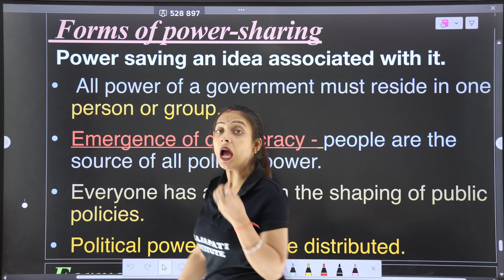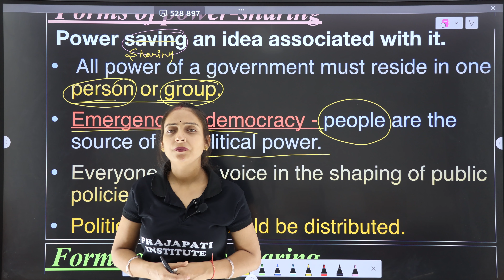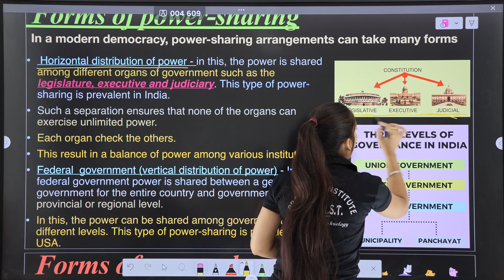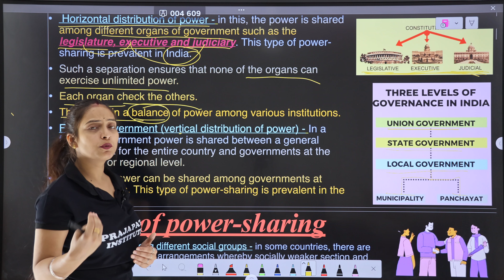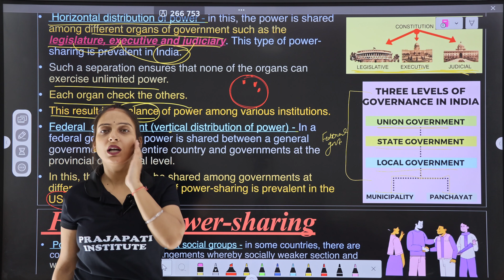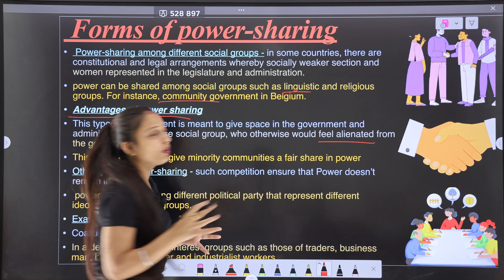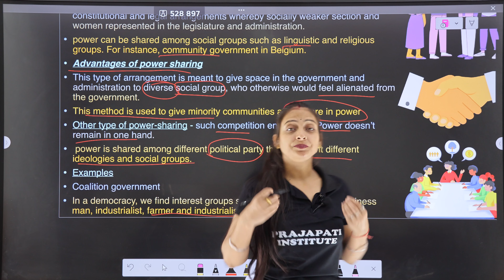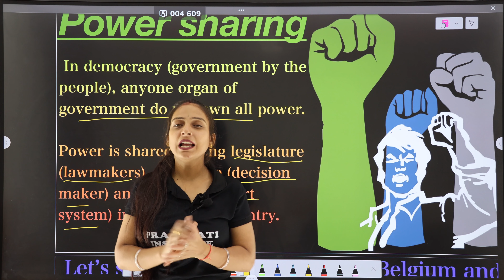power sharing // forms of power sharing // Arti prajapati mam // class 10th democratic politics..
We provides here lecture with the help of ppt or by simply in written way which helps classes 10th students preparing for their exam.
By Arti prajapati mam

Power sharing 01 // Belgium vs Sri lanka // Class 10th // Arti prajapati mam

Power sharing 02 // majoritarianism (Majority in sri lanka) // class 10th // Arti prajapati mam

Power sharing 03 // Accommodation of Belgium // class 10th // Arti prajapati mam

Power sharing 04 // why power sharing is desirable? // Class 10th // Arti prajapati mam

Power sharing 04// forms of power sharing // Class 10th // Arti prajapati mam